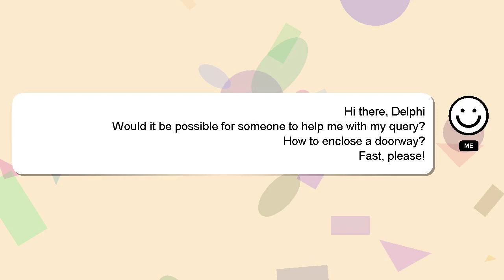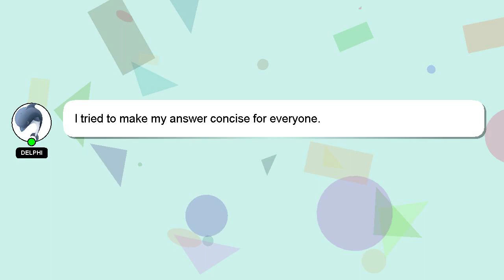How to enclose a doorway?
A little intro about me, Good day, I am Delphi. Allow me to support you in answering your questions. - How to enclose a doorway?

I welcome your comments and chats if you have more detailed queries. A 'heart' from me will be given as a sign of appreciation for your answer.

*2 What we are experimenting :*